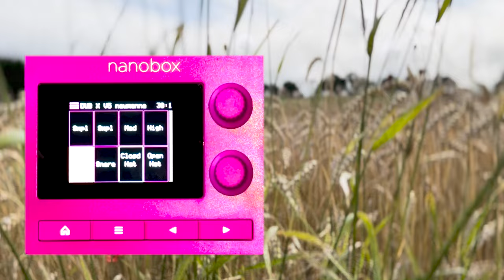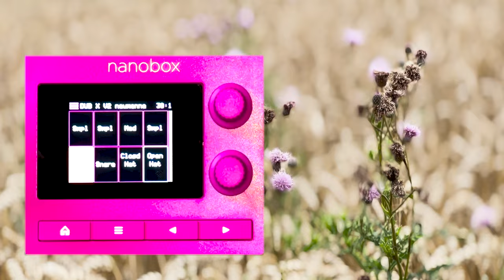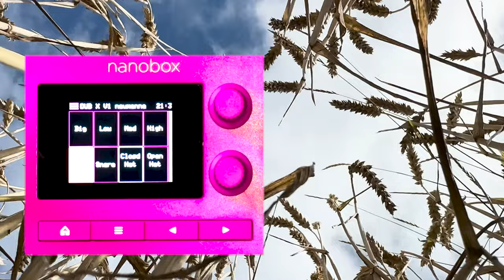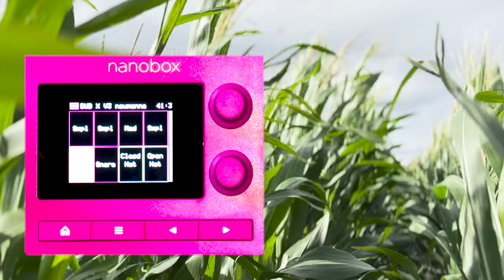1010music Razzmatazz I Nanobox .. lets make some duBTechno Beats .. no talking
all beats come only from the Nanobox without mastering, no presets, just my own sounds...

But first I want to say THANK YOU !!!
Remember that you are the one who can support artists and content creators and without you this wouldn't exist! THANK YOU !!!

My Gear:
Elektron:

IK Multimedia ILOUD MTM
ADAM Audio T 7 V

DAW:
Ableton Suite 12
Ableton Push 3 Standalone